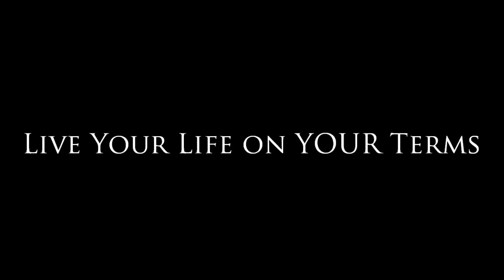Living This Life on YOUR Terms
Are you tired of fitting into someone else's plan for your life? This is a reminder to step into your power and live this life on YOUR terms.